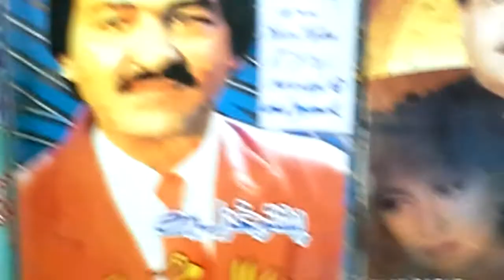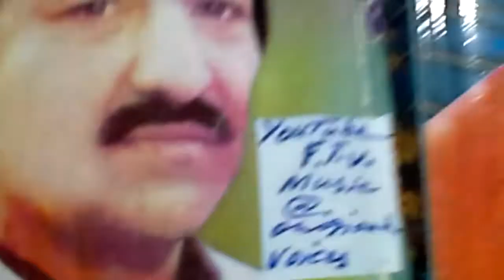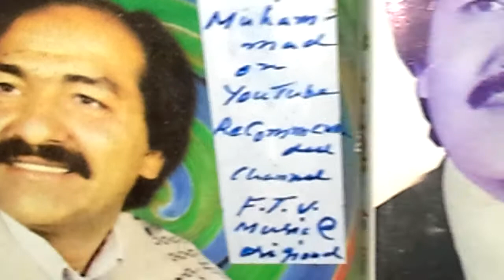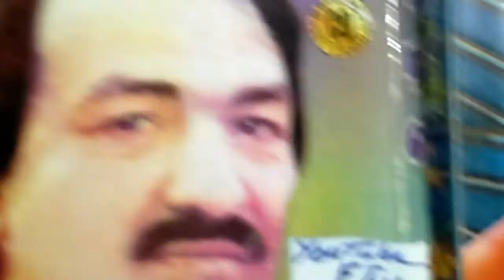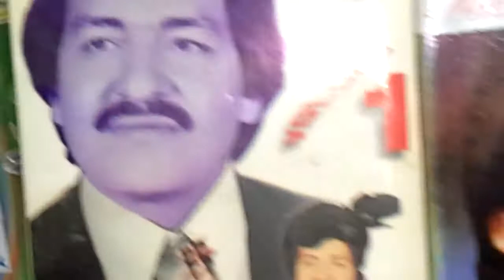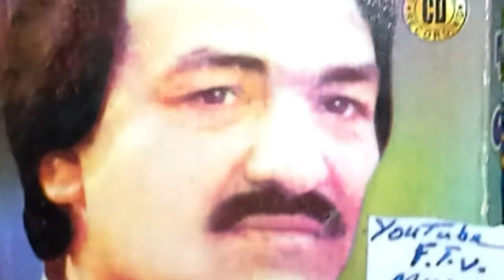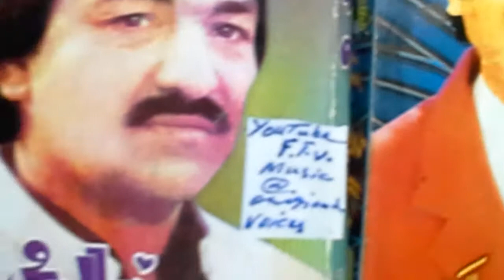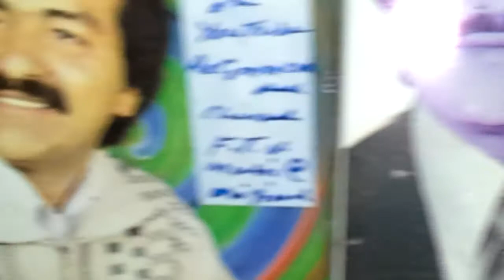Khyal Muhammad Radio Rare Record 1972 Da mangi ghara دہ منگی غاڑہ Ever1st A/230 + Khudawanda YT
Dedicated to : International Audience by
YouTube ReCommended Channel
Muhammad Fayyaz
Suggestions are requested
Ask 4 your favorite Songs

     Japan + Germany

You Tube Team / Staff For
40 years ' Non Stopped Research

            Take Care!

                  Be Blessed !

YouTube RecCommended Channel
Muhammad Fayyaz

+ Khudawanda خداوندا
  YouTube. Com
Even Sharing + Saving +
 Commenting + Liking ,
Freely Frankly Friendly

Also Enjoy 200 + Public Play list
Khudawanda خداوندby
Muhammad Fayyaz
 On YouTube.com
When at leisure !